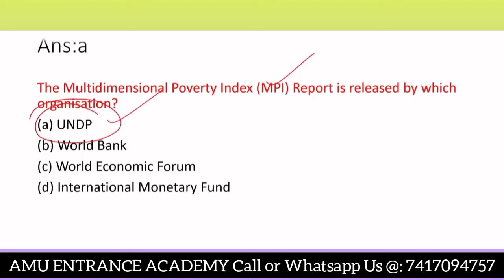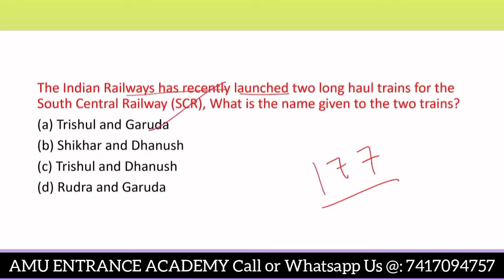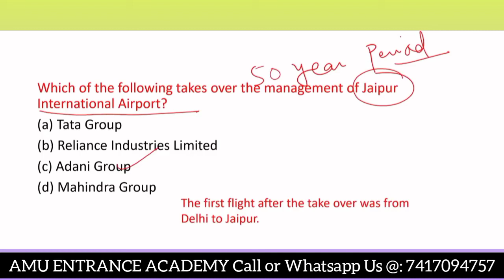Current Affairs Series (Video #1) || Important Questions || Current Affairs for All Exams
In this video I have covered the topic of Current Affairs which will be helpful for different types of competitive exams like 11th Entrance / BA Entrance / BALLB Entrance / BA Foreign Language Entrance / MBA Entrance/ BEd Entrance of different universities like AMU/ JAMIA/ JNU/ BHU/ DU etc. It will also be helpful for different government exams.

*SALIENT FEATURES*

-Recorded Lectures
- Test Series

Content Covered:

current affairs
gk
gk quiz
general knowledge
general awareness
how to remember current affairs
how to remember current affairs for bank exams

AMU Admission
AMU Entrance
JAMIA Entrance
JMI Entrance
JNU Entrance
BHU Entrance
DU Entrance
AMU 11th Science Entrance
AMU 11th Arts Entrance
AMU 11th Commerce Entrance